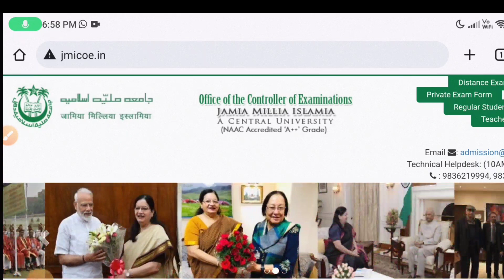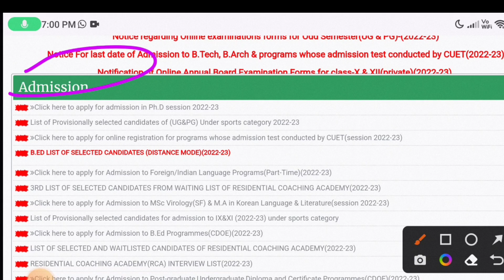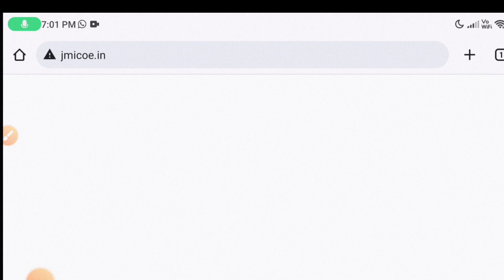Jamia Millia Islamia 3 Important Notices/ Updates 2022-23 || JMI Admission Notice 2022-23.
Jamia Millia Islamia 3 Important Notices/ Updates 2022-23.JMI Admission Notice 2022-23.Jamia Millia Islamia Admission Notice 2022-23.JMI Admission 2022-23.